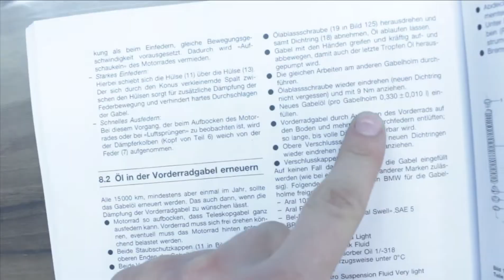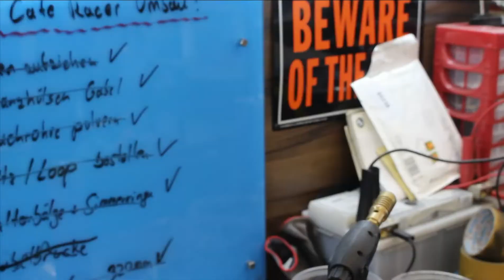BMW ★ K100 Cafe Racer Build - lowering the stock fork! - C.P. Customs #12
In todays episode we are going to make the front end deeper!
Check out how to lower your stock forks with just little effort ;-)
If you have any questions feel free to aks via dm on insta. Cheers!